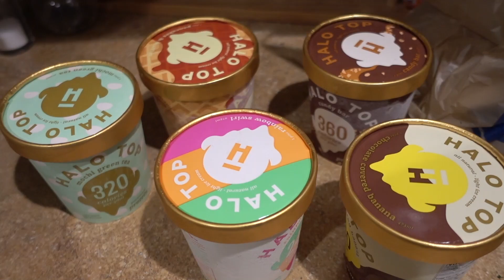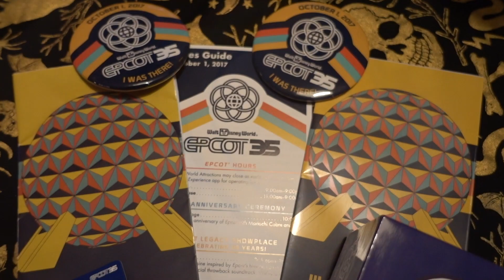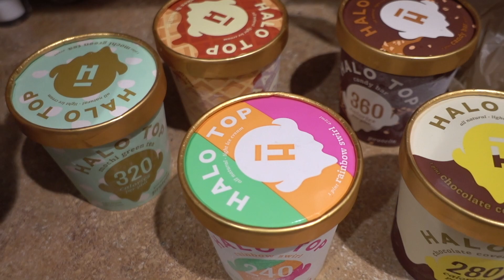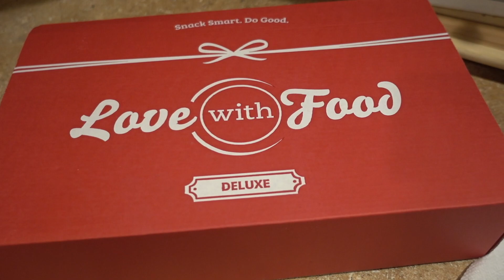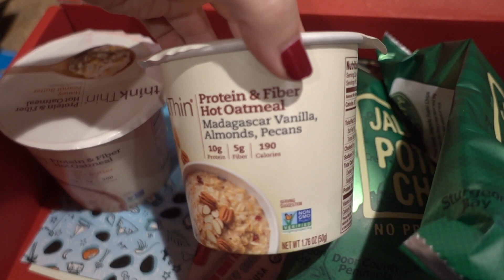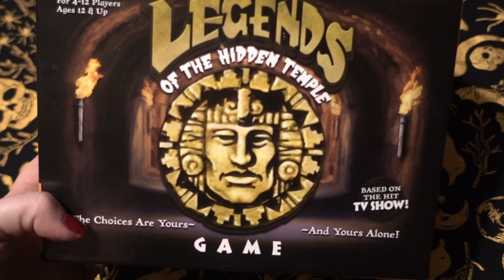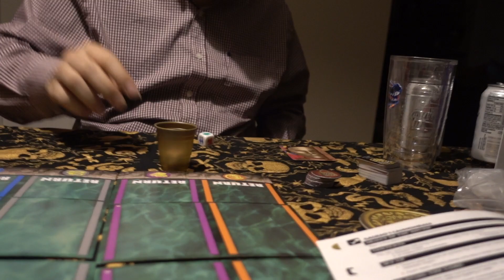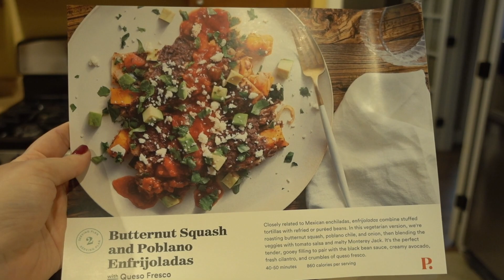WEEKLY VLOG #36: Epcot 35th Surprises, Puppy Fits, and One Crazy Week!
NEW SCHEDULE FOR 2017:
Mondays: Weekly Vlogs! Catch a glimpse into our life in Texas with our two (three?) adorable puppers.
Fridays: Halloween Horror Nights 27 vlogs from my recent Orlando trip! Join me and my friends as hit the haunted houses and scarezones at HHN 2017!

Send mail to:
DiscoLiz